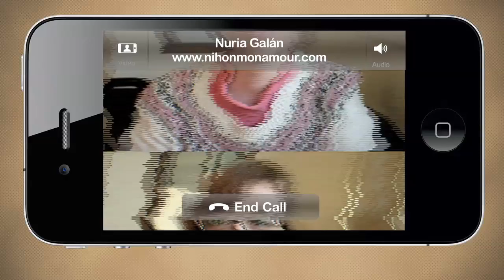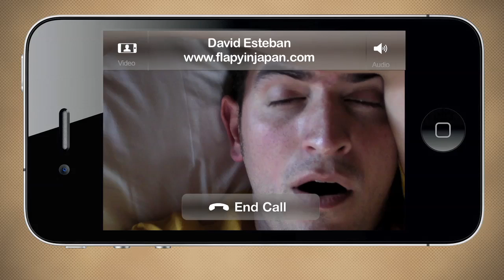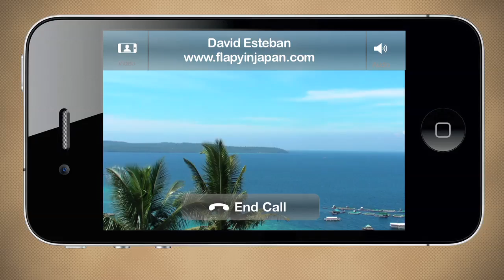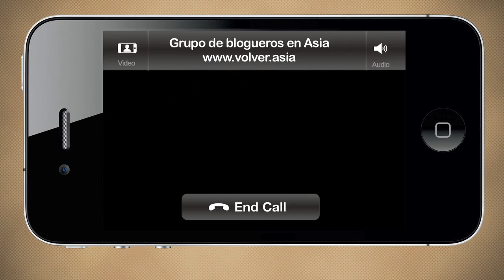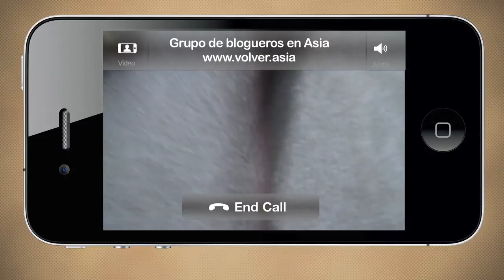Blogueros en Camino: Japón